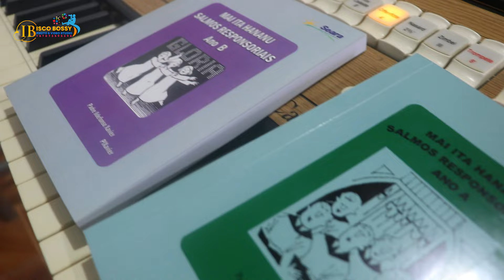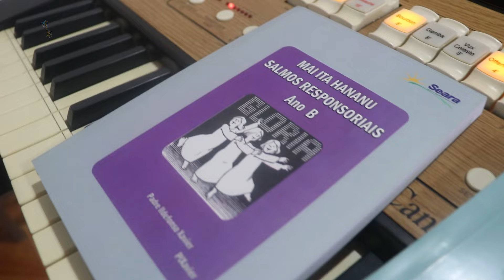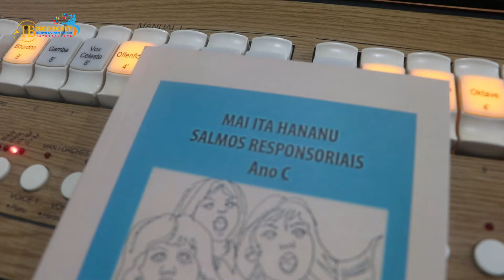Livro Salmo Ano A, B no C. Preço 5$, contacto direitamente Amu PIX. 78338686.